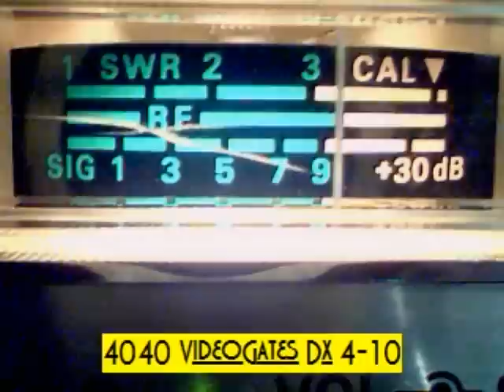BakerMan 2.wmv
Good Stuff